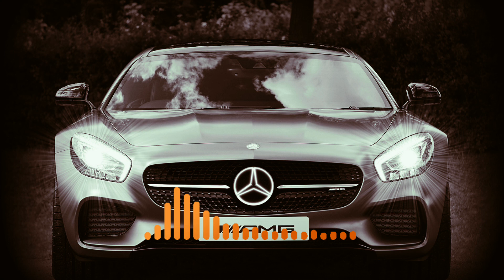KURT | Techno Bass boosted | EDM | REMIX | Copyright free MUSIC | UNITED MUSIC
Copyright free MUSIC guys let's enjoy :)

📌 Note - These song are downloaded from different sites these are copyright free songs you can use these songs in your content.

✅ IMP : My goal is to help people who need music and songs my songs are taken from different sites and edited by me.

I need support form you all to sustain this channel